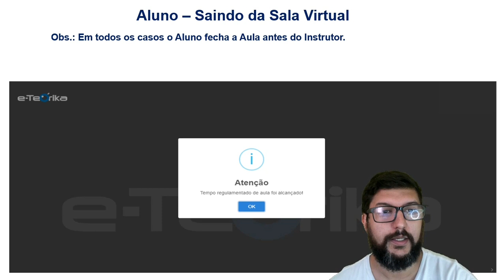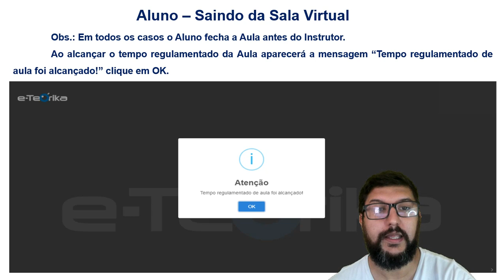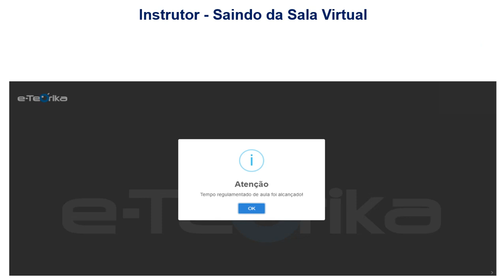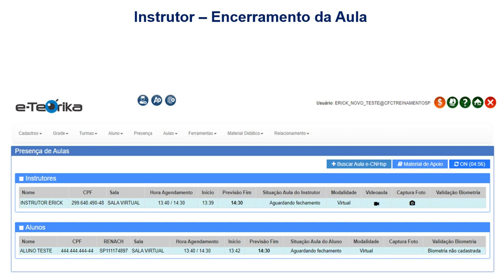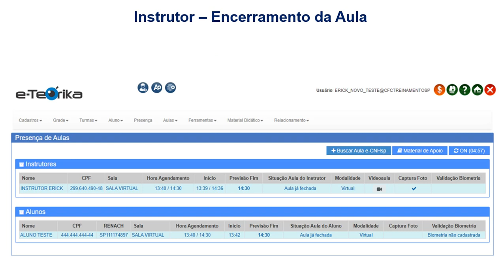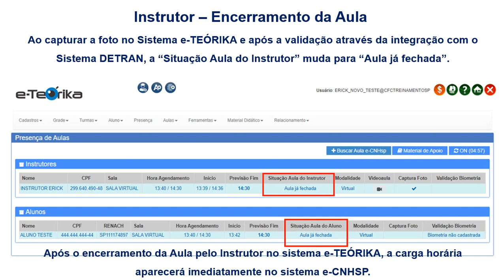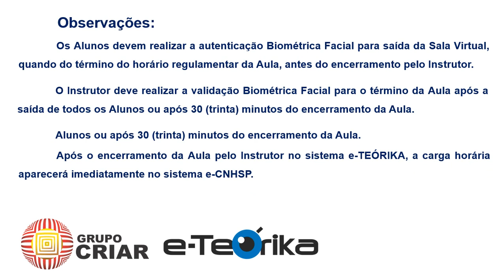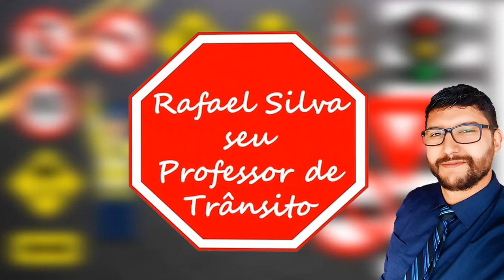COMO REGISTRAR O FINAL DAS AULAS - AULAS REMOTAS - E TEÓRIKA GRUPO CRIAR - AULA 7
1 - CURSOS A DISTANCIA DE RECICLAGEM DE CONDUTORES INFRATORES, RENOVAÇÂO DA CNH E ESPECIALIZADOS;

2 – SISTEMA DE PROVA ELETRÔNICA MONITORADA DE RECICLAGEM DE CONDUTORES INFRATORES, RENOVAÇÂO DA CNH;

3 – SISTEMA DE AULA REMOTA MONITORADA PARA O CURSO TEÓRICO DE PRIMEIRA HABILITAÇÃO;

4 - SISTEMA DE PROVA ELETRÔNICA MONITORADA DE PRIMEIRA HABILITAÇÃO.

PARCEIROS DO CANAL:

• ESTRADA FÁCIL
CURSO ESPECIALIZADOS A DISTÂNCIA – EMPRESA HOMOLOGADA PELO DENATRAN
MOOP
COLETIVO
ESCOLA
EMERGÊNCIA
CARGA INDIVÍSIVEL
ENTRE OUTROS...